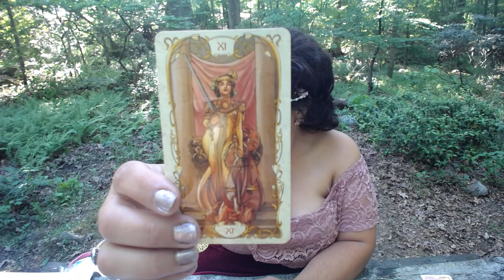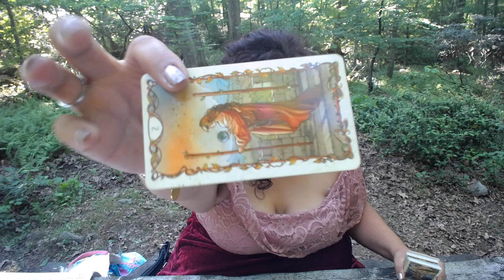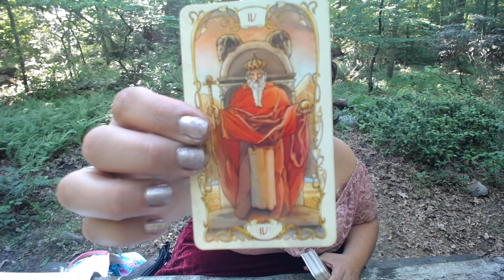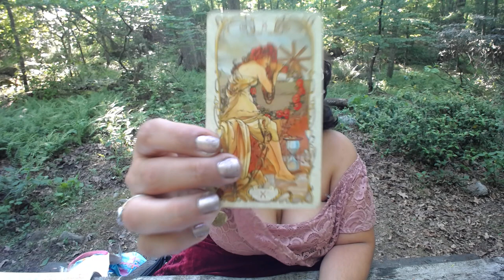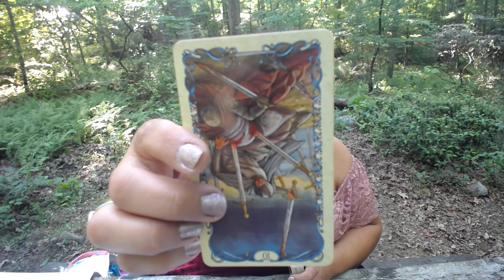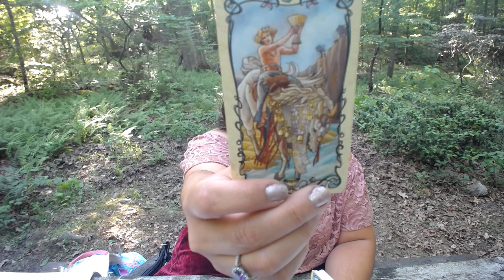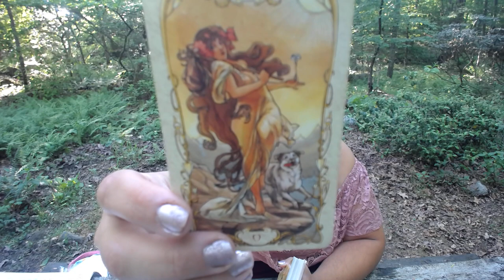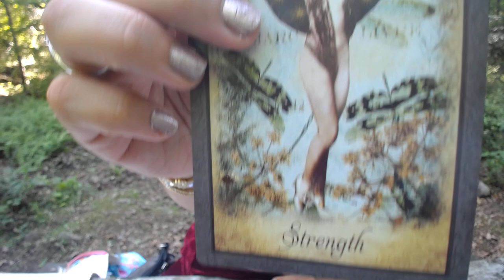HUGE Rewards Coming Your Way BUT BEWARE!!!!Aries June 2018 Tarot.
Aries, welcome to your June 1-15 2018 Tarot Reading Horoscope. Thank you for joining me today.

Mucha Tarot

Vintage Oracle